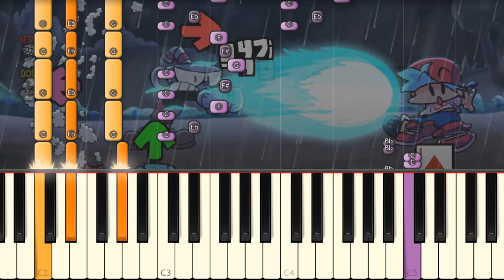Knockout - Friday Night Funkin' VS Indie Cross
Learn how to play on piano this Cuphead song!